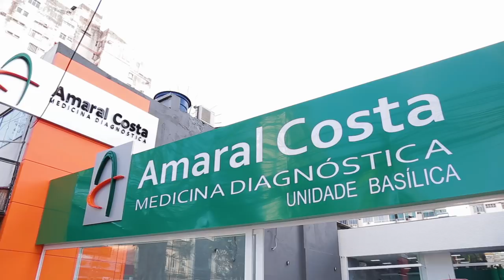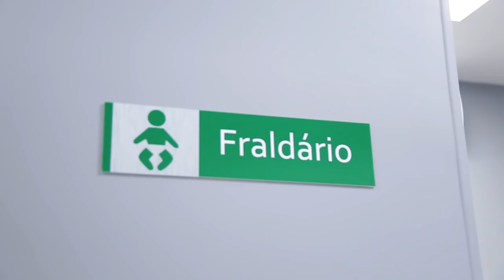UNIDADE BASÍLICA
A Unidade Basílica oferece a você um ambiente amplo e acolhedor para realizar seus exames laboratoriais. A infraestrutura e a qualidade Amaral Costa agora na Avenida Generalíssimo Deodoro, 1318.
Mais informações, consulte o atendimento da unidade: 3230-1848